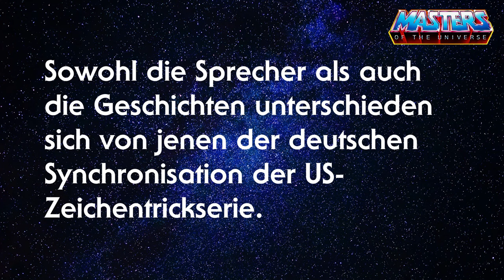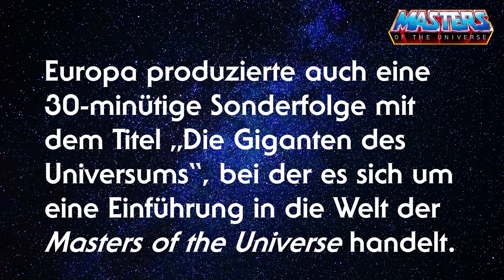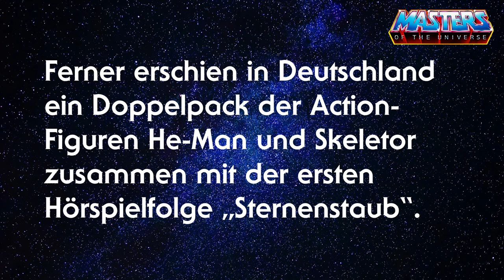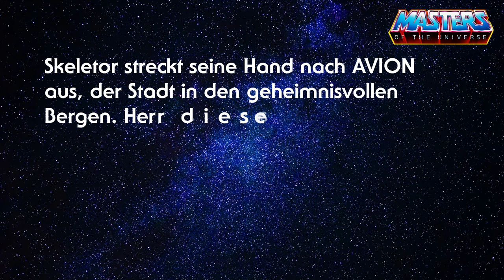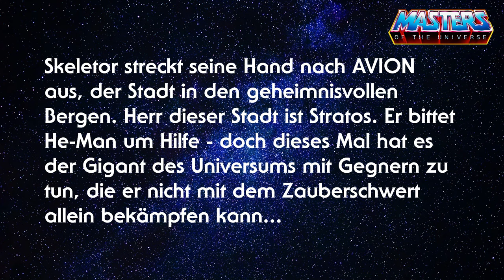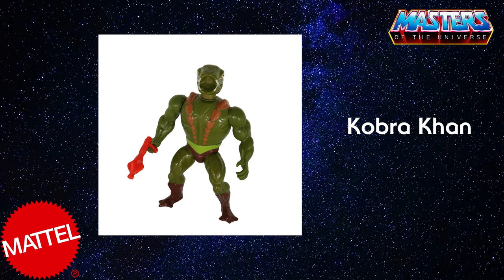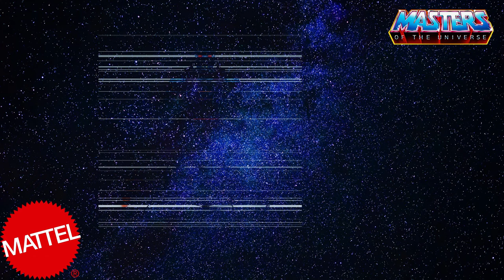Masters of the Universe Hörspiel - 08 Der Baum der sterbenden Zeit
Das Hörspiellabel Europa veröffentlichte von 1984 bis 1988 eine eigens für den deutschsprachigen Raum produzierte Hörspielserie zu Masters of the Universe. Sowohl die Sprecher als auch die Geschichten unterschieden sich von jenen der deutschen Synchronisation der US-Zeichentrickserie.

Europa produzierte auch eine 30-minütige Sonderfolge mit dem Titel „Die Giganten des Universums“, bei der es sich um eine Einführung in die Welt der Masters of the Universe handelt. Diese wurde als Beilage zu Action-Figuren und Comics vertrieben. Neben neu aufgenommenen Dialogen enthält das Hörspiel Passagen aus anderen Folgen, die durch Umschnitte in einen neuen Zusammenhang gesetzt wurden. Die Kassette ist kein offizieller Bestandteil der Hörspielserie, wird gemeinhin aber als Folge 0 bezeichnet.

Ferner erschien in Deutschland ein Doppelpack der Action-Figuren He-Man und Skeletor zusammen mit der ersten Hörspielfolge „Sternenstaub“, bei der eine Vorstellung der Welt und der Charaktere hinzugefügt wurde.

Die ersten beiden Folgen der Hörspielserie wurden je mit einer Goldenen Schallplatte ausgezeichnet.

Die Hauptrollen spielten Norbert Langer (Adam/He-Man), Karl Walter Diess (Man-at-Arms), Monika Gabriel (Teela), Matthias Grimm (Orko), Jochen Sehrndt (Cringer/Battle Cat), Peter Pasetti (Skeletor), Gisela Trowe (Geist von Castle Grayskull/Zoar/Die Zauberin), Monika Gabriel (Teela) und Horst Naumann als Erzähler. Die Manuskripte schrieb H. G. Francis, Regie führte Heikedine Körting.

"Skeletor streckt seine Hand nach AVION aus, der Stadt in den geheimnisvollen Bergen. Herr dieser Stadt ist Stratos. Er bittet He-Man um Hilfe - doch dieses Mal hat es der Gigant des Universums mit Gegnern zu tun, die er nicht mit dem Zauberschwert allein bekämpfen kann..."

Erzähler/in: Horst Naumann
He-Man / Adam: Norbert Langer
Man-at-Arms: Karl Walter Diess
Teela: Monika Gabriel
Orko: Matthias Grimm
Skeletor: Peter Pasetti
Battle Cat / Cringer  Jochen Sehrndt
Trap Jaw: Andreas von der Meden
Stratos: Joachim Richert
Dialogbuch: H. G. Francis
Regie: Heikedine Körting
Effekte: Phil Moss
Künstlerische Gesamtleitung: Dr. Beurmann
Verlag: Europa